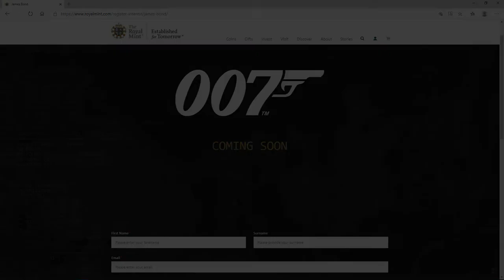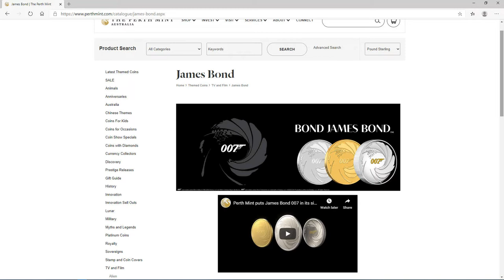The Royal Mint 007 Coins | Can You Keep a Secret?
The Royal Mint has a teaser banner for some James Bond, 007 Coins they will release soon

Don't tell anyone!

No Time to Die is a forthcoming spy film and the 25th instalment in the James Bond film series produced by Eon Productions. The film features Daniel Craig in his fifth and final outing as MI6 agent James Bond.